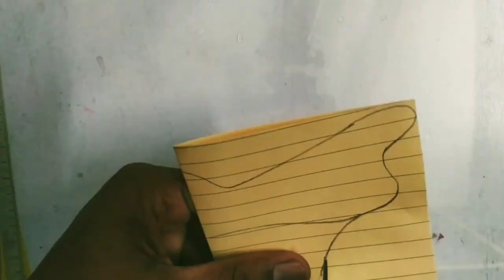How to make Donald Duck mask for kids